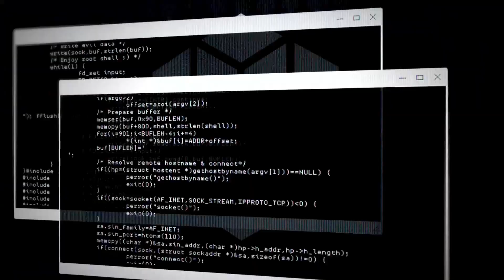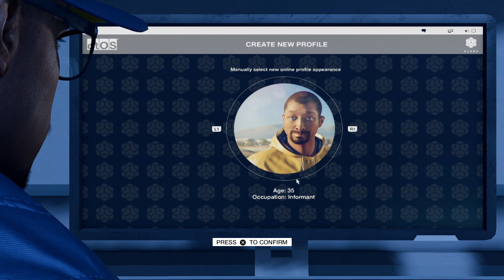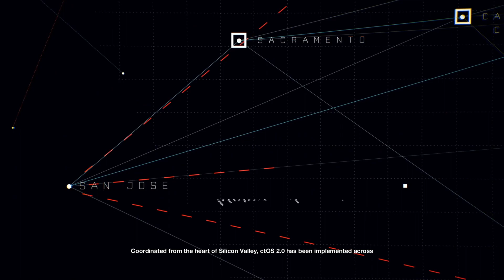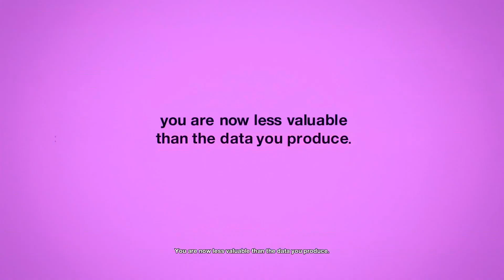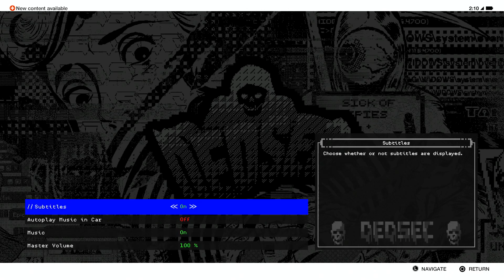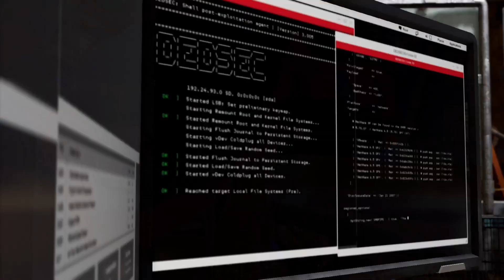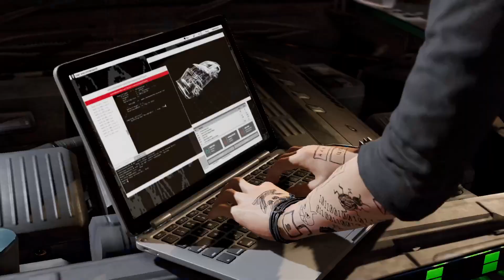Watch Dogs 2 (1)